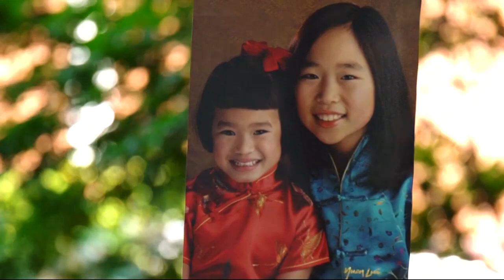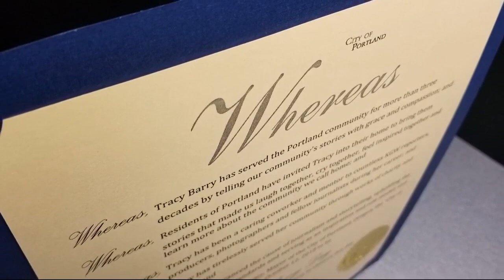Longtime anchor Tracy Barry says goodbye to KGW after 33 years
Longtime anchor Tracy Barry says goodbye on October 12, 2018 after 33 years at KGW in Portland, Oregon.